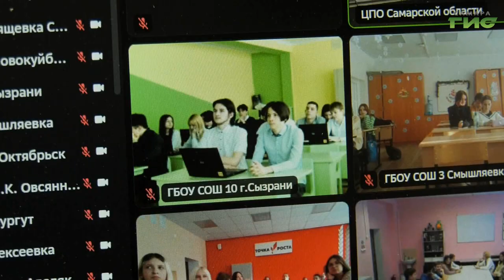Самарским школьникам рассказали, как обеспечить собственную безопасность в интернете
Как вести себя в интернете, чтобы не стать жертвой мошенников. Об этом говорили сегодня на первом занятии Всероссийского проекта "Цифровой ликбез". Школьники из 250 учебных заведений региона подключились к уроку по ВКС. Какие советы дали эксперты, в нашем сюжете.